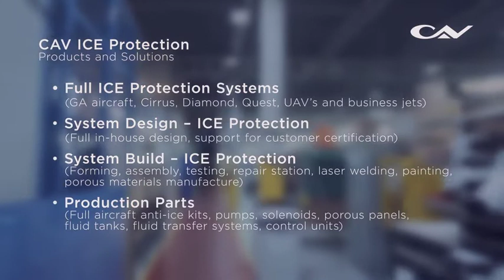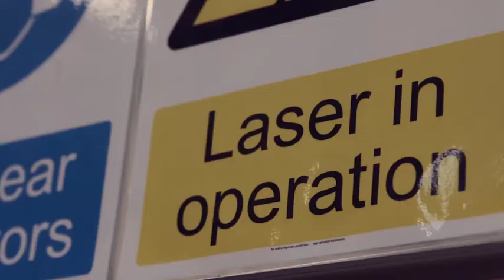CAV Ice Protection Company Profile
CAV Ice Protection is a global aerospace supplier of airborne ice protection systems for civilian, commercial and military aircraft.

The company specialises in the design, consulting and certification services and manufacture of aviation ice protection systems internationally certified for Flight Into Known Icing (FIKI) conditions.

Proprietary technologies include the TKS Ice Protection System and SLD Guard. Other services include consulting related to testing, international approvals, component qualification, electrical system design, reliability and safety analysis, aerodynamics, thermodynamics, quality, and manufacturing design and integration.

The company and its predecessors have developed FAA supplemental type certificates for TKS Ice Protection System installation on a variety of aircraft. STCs have been developed both in-house and, in some cases, in conjunction with outside sources.